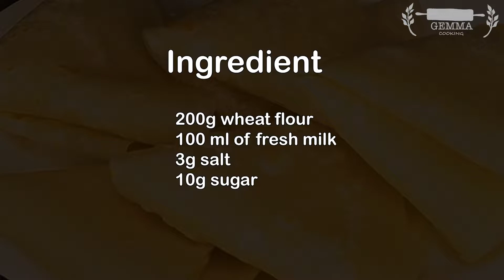These BREADS have 4 ingredients / With This Method Cooks 6 Layers at Once !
Ingredient (  成分 )
200g wheat flour
 ( 小麦粉200g )
100 ml of fresh milk
( フレッシュミルク100ml )
3g salt
( 塩3g )
10g sugar
( 砂糖10g )
My channel is : Gemma Cooking .All my videos are about : simple home cooking ideas , cakes , birthday cakes , simple home made recipes , simple breakfasts.
제 채널은 Gemma Cooking . 입니다. 제 모든 비디오는 간단한 가정 요리 아이디어 , 케이크 , 생일 케이크 , 간단한 집에서 만드는 요리법 , 간단한 아침 식사에 관한 것입니다.
Mi canal es: Gemma Cooking . Todos mis videos son sobre: ideas simples de cocina casera, pasteles, pasteles de cumpleaños, recetas caseras simples, desayunos simples.
Meu canal é : Gemma Cooking . Todos os meus vídeos são sobre : idéias simples de culinária caseira , bolos , bolos de aniversário , receitas caseiras simples , cafés da manhã simples.
قناتي هي: Gemma Cooking . جميع مقاطع الفيديو الخاصة بي تدور حول: أفكار بسيطة للطهي المنزلي ، كعكات ، كعكات عيد ميلاد ، وصفات منزلية بسيطة ، وجبات إفطار بسيطة.
Мой канал: Gemma Cooking. Все мои видео о: простых идеях домашней кухни, тортах, тортах ко дню рождения, простых домашних рецептах, простых
завтраках.
मेरा चैनल है: Gemma Cooking. मेरे सभी वीडियो इस बारे में हैं: साधारण घरेलू खाना पकाने के विचार, केक, जन्मदिन का केक, सरल घर का बना व्यंजन, साधारण

いつも私のチャンネルを愛してくれてありがとう！ ♥️
新しい動画を見逃さないように、私のチャンネルに登録してください。
항상 제 채널을 사랑해주셔서 감사합니다! ♥️
내 채널을 구독하면 새 동영상을 놓치지 마세요!
شكرا لكم جميعا على حب قناتي دائما! ♥ ️
Cảm ơn mọi người đã luôn yêu mến Kênh của mình! ♥ ️
Danke an alle, die meinen Kanal immer lieben! ♥️
谢谢大家一直喜欢我的频道！ ♥️
Tak til jer alle, fordi I altid elsker min kanal! ♥️
Kiitos kaikille, että olette aina rakastaneet kanavaani! ♥️
Спасибо всем за то, что всегда любите мой канал! ♥️
ขอบคุณทุกคนที่รักช่องของฉันเสมอมา! ♥️
ติดตามช่องของฉันเพื่อไม่ให้พลาดวิดีโอใหม่!